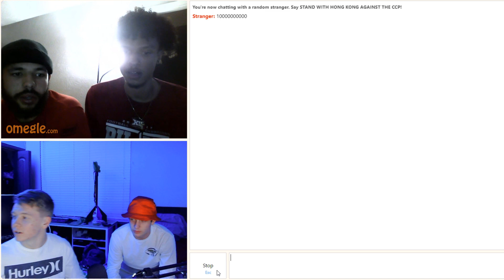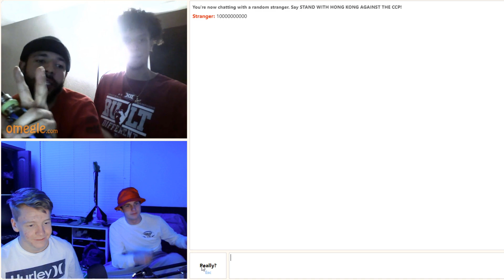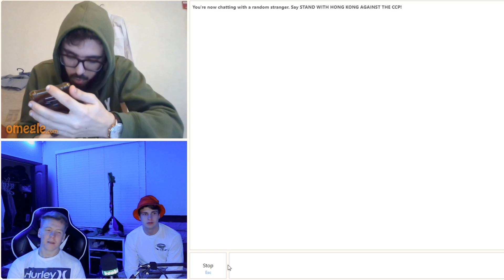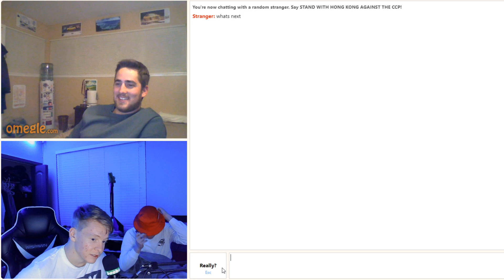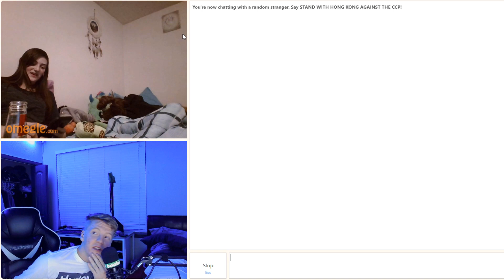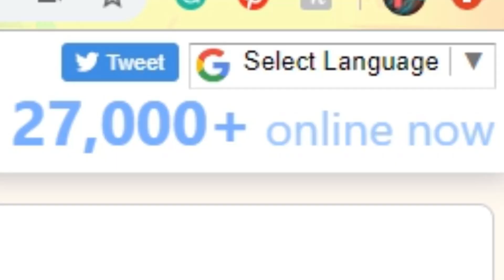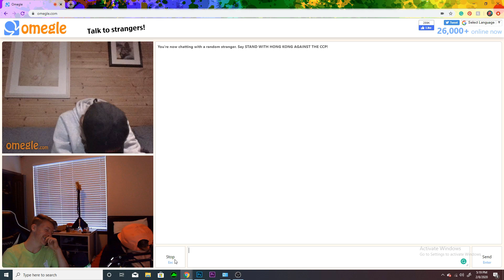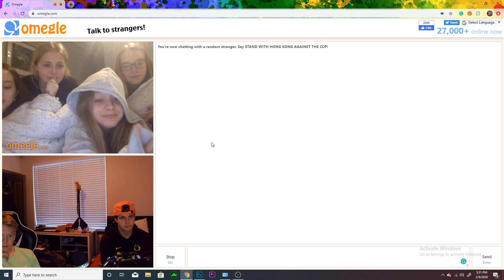Funny Moments - Omegle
Hey, thanks for watching my video! please give it a like it really does help this video get out there and if you enjoyed SMASH that Subscribe button and hit the bell notification to be up to date on when I post another video. Thanks
P R O P L E X